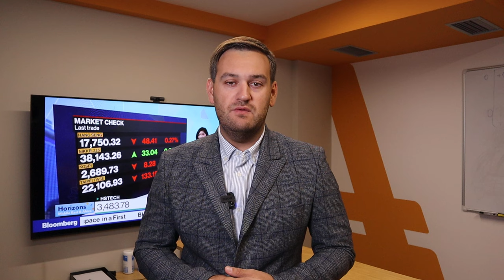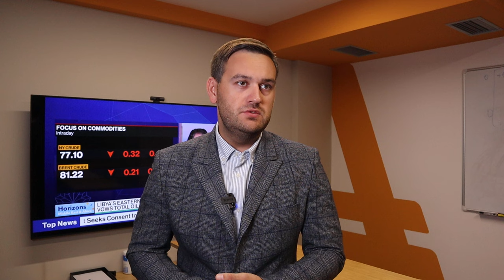Доллар: распродажа продолжится | AMarkets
О перспективах американской валюты, что сказал Пауэлл на симпозиуме в Джексон-Холе, о фунте и потенциале роста евро, об инфляции в США,  как заработать на золоте, прогноз по доллару после заседания ФРС, что решил Банк Японии, от чего зависит решение ФРС по ключевой процентной ставке,  о перспективах пары USD/JPY и интервенциях Банка Японии, прогноз по нефтяному рынку